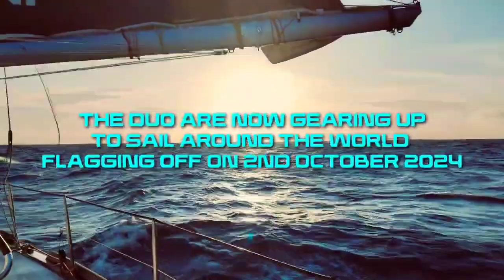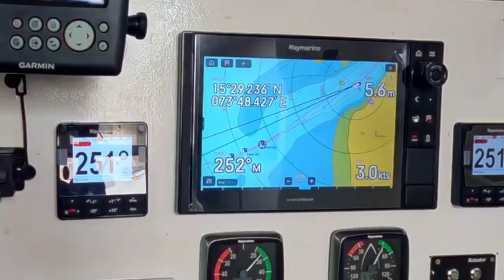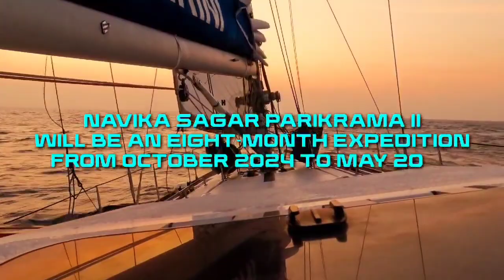CURTAIN RAISER EVENT NAVIKA SAGAR PARIKRAMA II INDIAN NAVY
The Indian Navy is all set to embark on the extraordinary mission of  circumnavigating the globe with the second edition of Navika Sagar Parikrama expedition. A curtain raiser event presided by Vice Admiral Krishna  Swaminathan, Vice Chief of Naval Staff was held at New Delhi on 23 Sep 24.

Indian Naval Sailing Vessel Tarini would sail on this challenging expedition with two courageous women officers -Lt Cdr  Dilna K and Lt Cdr Roopa A on 02 Oct 24. The historic voyage will be flagged off from Naval Ocean Sailing Node, INS aqMandovi, Goa. Over a period of eight months, the duo will navigate more than 21,600 nautical miles (approx 40,000 km) without any external assistance, relying solely on wind power. The circumnavigation  highlights the exceptional valour, courage and perseverance of the officers, who will face rigours of  high seas,  extreme weather conditions, pushing the limits of human endurance.  The route will take them through some of the most treacherous waters including the perilous passage around the three great Capes - Cape Leeuwin, Cape Horn and the Cape of Good Hope. The voyage is not just a testament to their personal bravery and skill, but also a celebration of the Indian Navy's commitment to Nari Shakti showcasing their indomitable spirit and determination.

The expedition was conceived by the Indian Navy with the inaugural Navika Sagar Parikrama, the first ever Indian circumnavigation of globe by an all women crew of six officers in 2017. The second edition of the expedition will be an exceptional one as they will become the first from India to accomplish such a feat in double handed mode. Earlier, Capt Dilip Donde was the first Indian to circumnavigate the globe in 2009 -10. Subsequently,Cdr Abhilash Tomy was the first Asian skipper to participate in two circumnavigations and accomplished the rare feat of completing the Golden Globe Race in 2022. Significantly, Cdr Abhilash Tomy has been closely associated with the training of both the officers as the official mentor.

 The expedition is being conducted  under the aegis of Indian Naval Sailing Association based at Naval Headquarters,New Delhi and Ocean Sailing Node,Goa under Southern Naval Command. Both the nodal centers will be coordinating the voyage in liaison with  international  maritime agencies and authorities.

Speaking on the occassion, VCNS described  Navika Sagar Parikrama II as a journey of empowerment, innovation, and commitment to India's maritime heritage while charting new paths for a brighter and empowered future. He reaffirmed Indian Navy’s pledge to uphold the highest standards of professionalism and responsibility, not just on our shores but across the vast expanse of the world’s oceans.

During the interaction, both the officers shared their experiences and expressed extreme confidence for the forthcoming expedition embodying the spirit of resilience and indomitable spirit.

Navika Sagar Parikrama II is more than a voyage; it underlines the essence of  maritime prowess, self reliance and commitment to a greater cause.